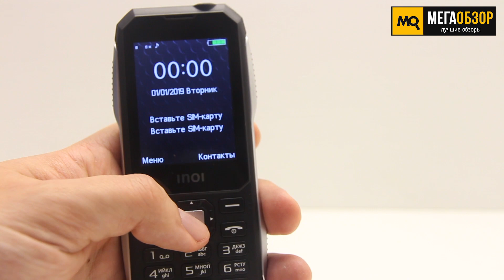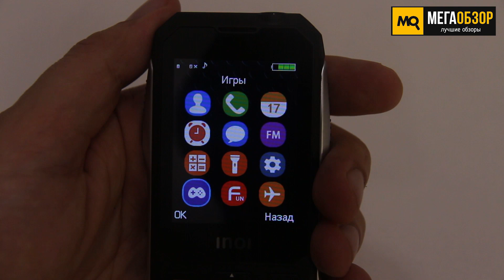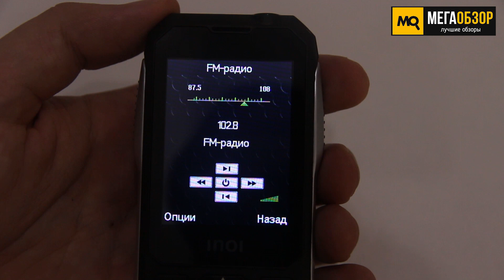Обзор INOI 244Z. Классический защищенный телефон с двумя SIM